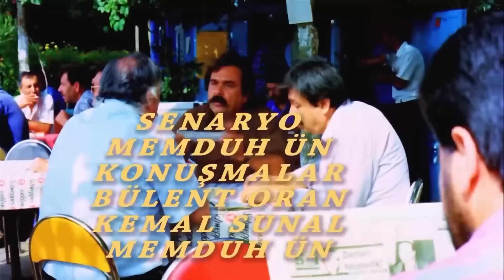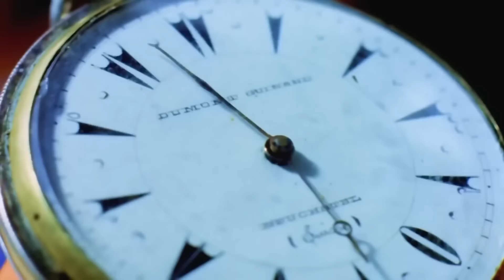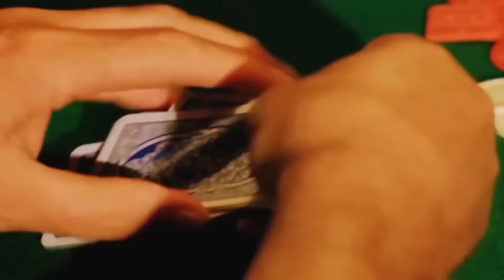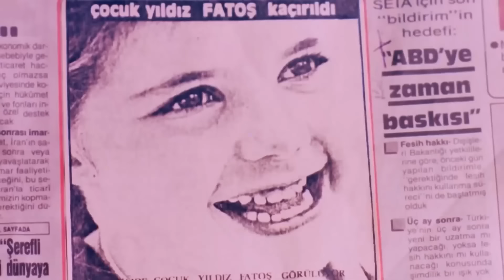Garip | Restorasyonlu Kemal Sunal Türk Filmi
Garip | Restorasyonlu Kemal Sunal Türk Filmi Full HD İzle

Yapımı : 1986 - Türkiye
Tür : Dram ,  Komedi
Yönetmen : Memduh Ün